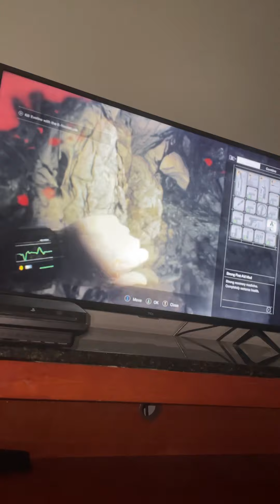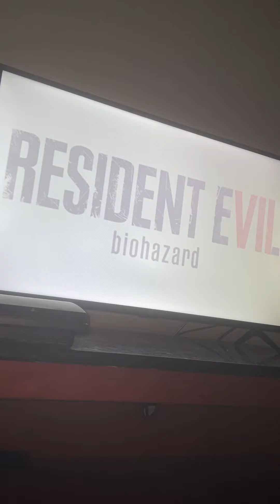Resident evil finale pt 8 and end of resident evil 7